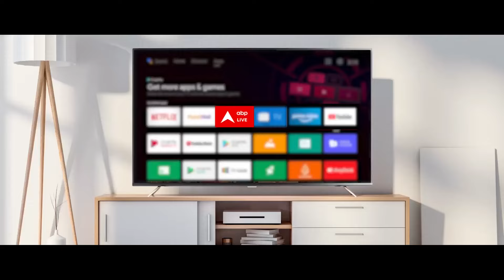UP Flood: बाढ़-बारिश से यूपी की जनता लाचार.. इनका दर्द कब सुनेगी सरकार? | Weather News | UP Rains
यूपी में 20 जनपदों की 69 तहसीलों के 1571 गांव बाढ़ से प्रभावित हैं इनके अलावा बरेली, पीलीभीत व शाहजहांपुर के शहरी क्षेत्रों में बाढ़ से लोगों को जन जीवन अस्त व्यस्त हो गया है. जिसकी वजह से 14.80 लाख लोग प्रभावित हैं. जिनमें से 5.29 लाख लोगों को कृषि, मकान, गृहस्थी के सामान एवं पशुओं का नुक़सान हुआ है.

सीएम योगी ने निर्देश दिए कि बाढ़ के साथ-साथ जलभराव के निदान के लिए भी ठोस प्रयास करें. शहरी क्षेत्रों में भी अर्बन फ्लड की सम्भावना के दृष्टिगत नालों की साफ-सफाई करा ली जाए एवं निचले इलाकों से पानी के निकास हेतु पम्पिंग स्टेशन क्रियाशील रखें।शहरी क्षेत्रों के पम्पिंग स्टेशन के संचालन के लिए जेनसेट की भी वैकल्पिक व्यवस्था रखी जाए.